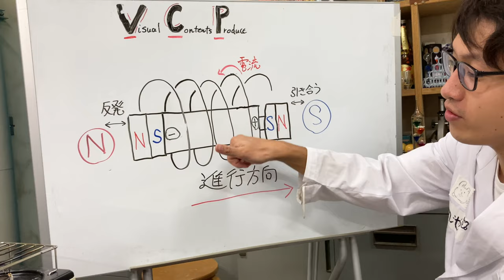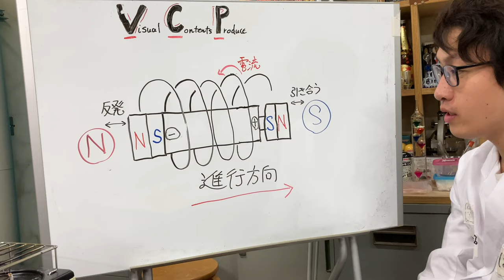コイルトレイン＿乾電池が銅線のトンネルを突き進む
乾電池が銅線のトンネルを突き進んでいきます。電流と磁界、電磁力を応用した実験工作。詳細